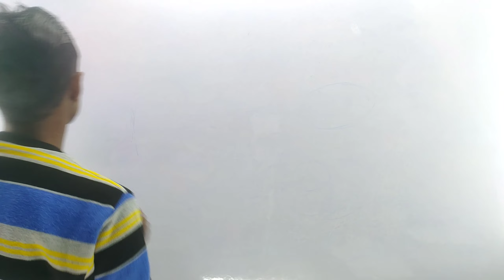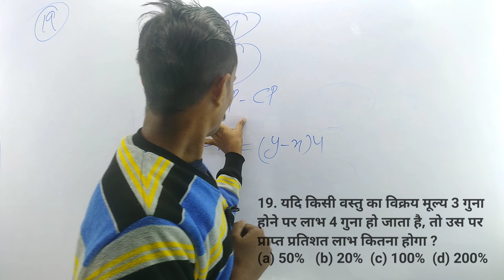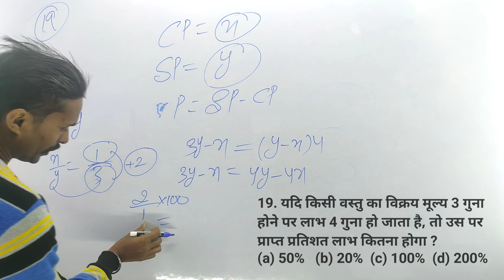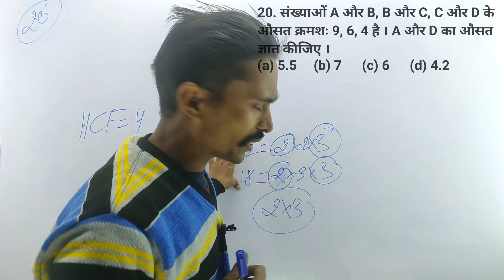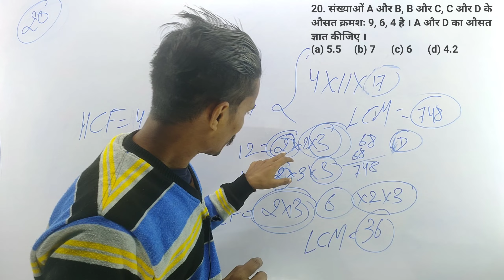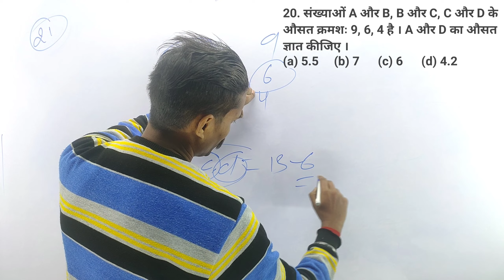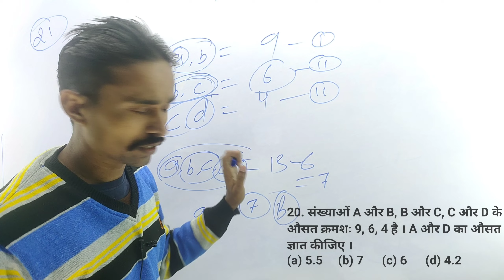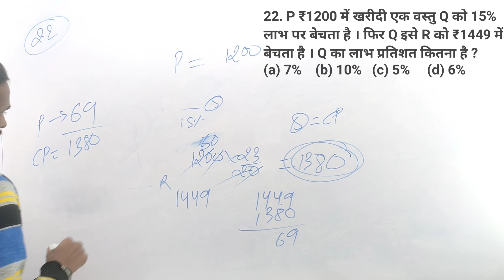SSC Gd Constable 2022-23: SSC Gd Previous Year Question & Answer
Your Inquiry
Ssc Maths
Railway Maths
ssc gd constable previous year question
ssc gd constable previous year question paper pdf in hindi
ssc gd constable previous year question paper
ssc gd constable previous year question paper pdf in english
ssc gd constable previous year question paper book
ssc gd constable previous year question paper 2021
ssc gd constable previous year question paper in hindi
ssc gd constable previous year question paper 2019
ssc gd constable previous year question paper with answer
ssc gd constable all previous year question paper
ssc gd constable last date
ssc gd constable 2021 salary
is ssc gd tough
is ssc gd exam tough
best post preference in ssc gd
ssc constable gd previous year cut off
ssc constable gd previous year question paper
constable gd previous year paper
constable gd previous year question paper
ssc gd constable previous year paper download
ssc gd constable previous year paper pdf download in hindi
ssc gd constable meaning
what is ssc constable gd
ssc gd constable previous year question paper pdf download
gd constable last date
what is ssc gd constable in hindi
ssc gd constable previous year question paper english
ssc gd constable exam previous year question paper
ssc gd constable 2021 previous year question paper in english
ssc gd constable exam previous year question paper in hindi
ssc gd constable exam syllabus previous year question paper
ssc gd 2021 last date
ssc gd constable exam previous year question paper in english
ssc gd constable 2021 previous year question paper in hindi
ssc gd constable previous year question in hindi
ssc gd constable previous year paper in english
ssc gd constable previous year ssc gd gs question